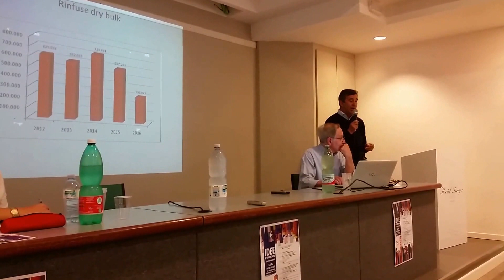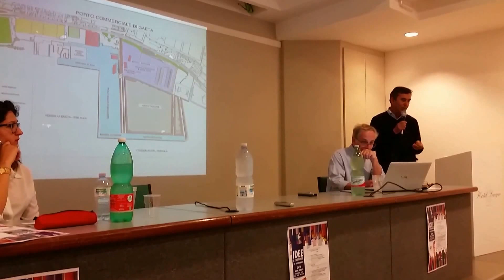ideeconfronto gaeta diciaccio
Gaeta 12 Maggio 2016 - IDEE A CONFRONTO 3° APPUNTAMENTO
interviene Damiano Di Ciaccio, rappresentante degli operatori portuali.